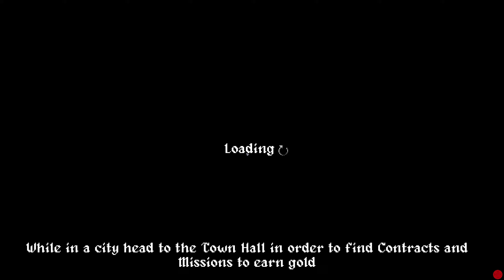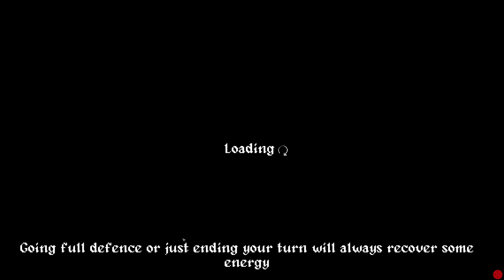[FR] The Adventurers : Découverte de ce Battle Brothers like !!!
Rassemblez une équipe de fiers aventuriers afin de découvrir ce monde plein de magie.